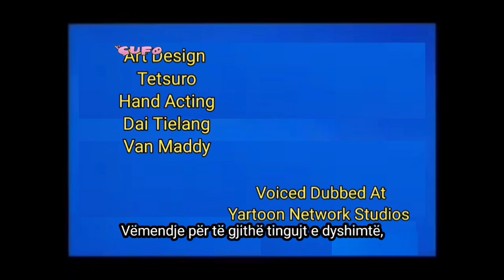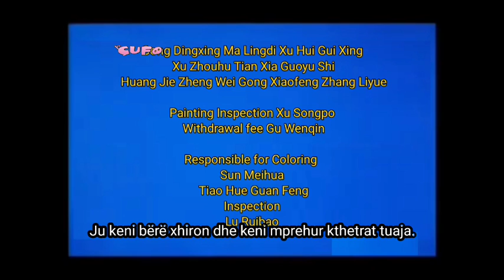Black Cat Detective Albanian Intro On Cufo Albania. (fake if you didn't know.)